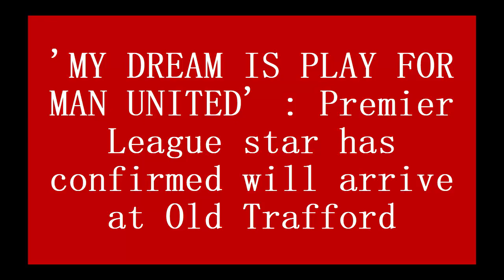'MY DREAM IS PLAY FOR MAN UNITED' : Premier League star has confirmed will arrive at Old Trafford